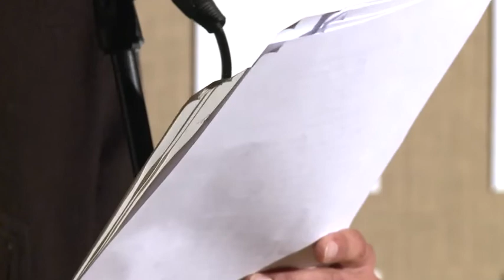Stefan Kaminski bei der Audible Poetry Night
Stefan Kaminski liest "Nachtfilter" von Wolfgang Franßen bei der Audible Poetry Night am 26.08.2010